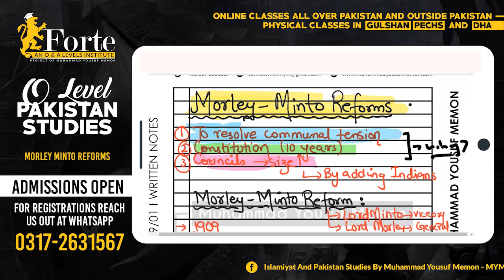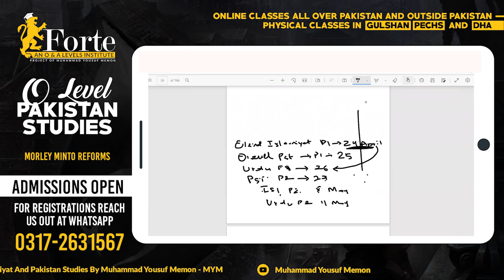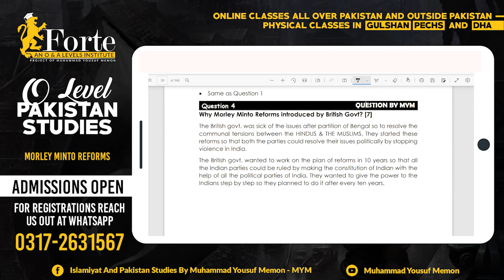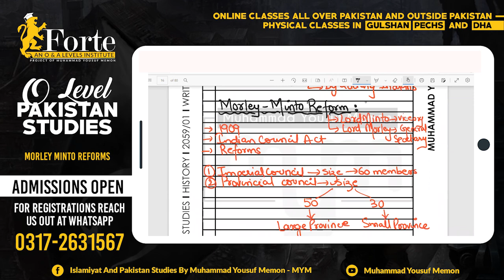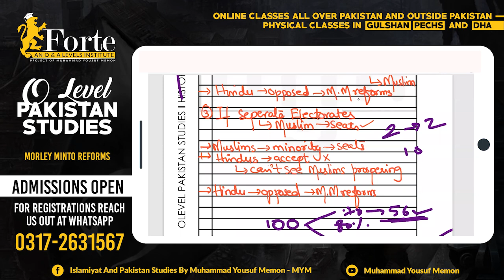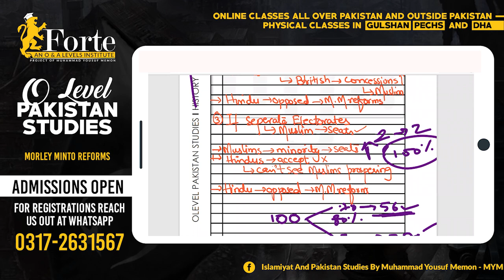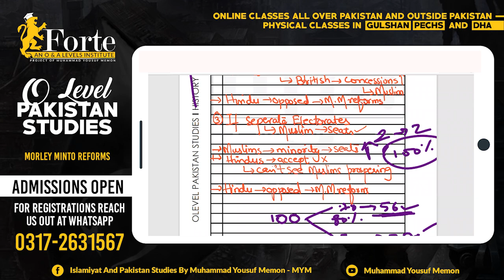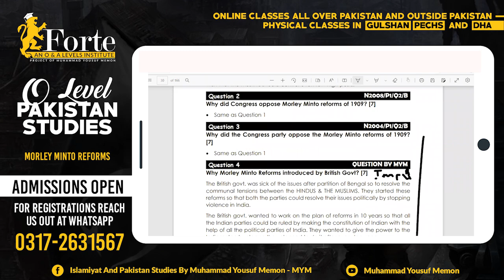Morley Minto Reforms | Olevel Pakistan Studies | 2059/01 | Muhammad Yousuf Memon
This video covers Morley Minto Reforms